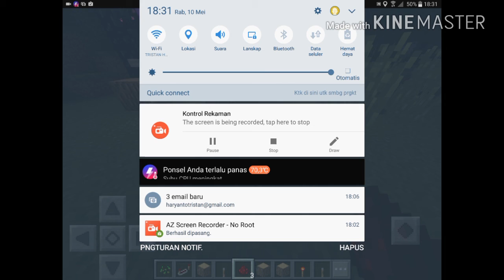Cara bikin portal nether otomatis